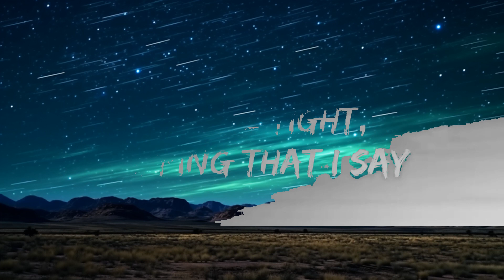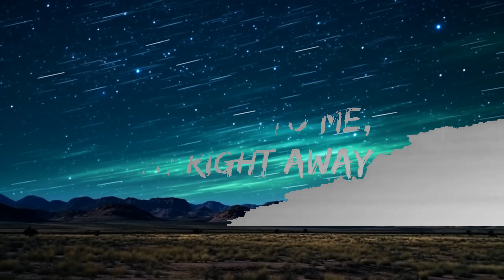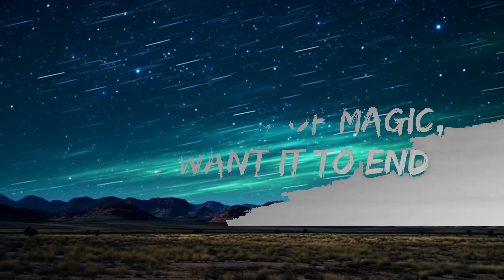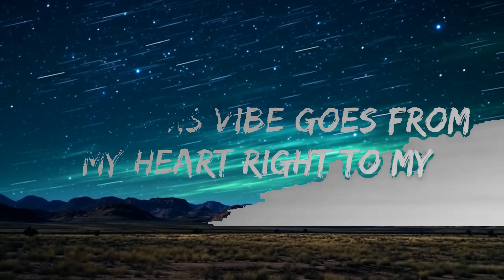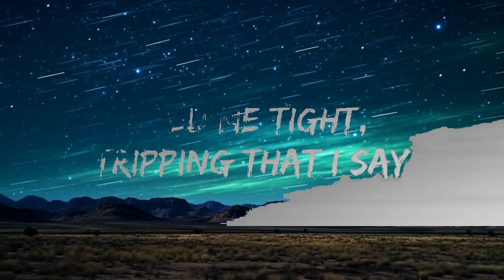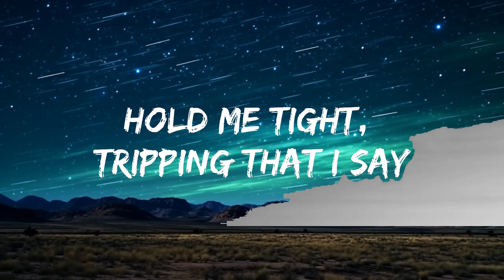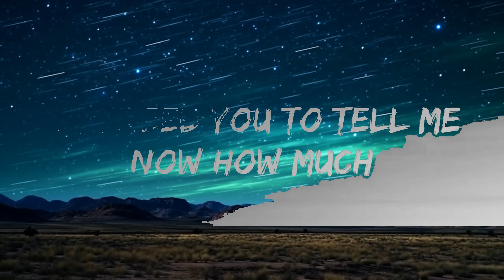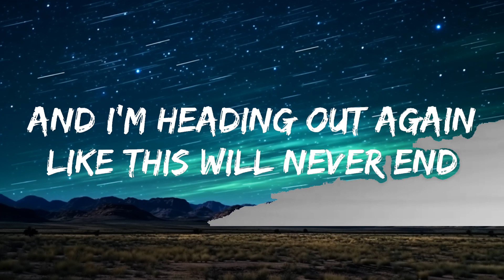1Hour | Rubayne - Into Me (Lyrics) [7clouds Release] | Domingo Leeper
🎵 Follow the official 7clouds playlist on Spotify :
​🎧 Rubayne - Into Me (Lyrics) [7clouds Release]
⏬ Download / Stream:

👉 Rubayne

☁️ 7clouds:

🎤 Lyrics:

Getting real ecstatic, I know you're a ten
It's some kind of magic, don't want it to end
And I'm heading out again like this will never end
I came here to party, we both know it right away

I feel this vibe goes from my heart right to my fingertips, my fingertips
I need you to tell me now how much you're into me, right away

You know how to play the fool, don't you
I see how you react, when I talk like that
But I play it cool, to you
I know you like to check and you can't hold it back

I see you throwing signs, hold me tight, tripping that I say
You don't drive through my mind, I don't mind that
Follow the sun and I cancel my day
Don't measure the time that we lost on the way

1Hour |  Rubayne - Into Me (Lyrics) [7clouds Release]  | Domingo Leeper
1Hour |  Rubayne - Into Me (Lyrics) [7clouds Release]  | Domingo Leeper
1Hour |  Rubayne - Into Me (Lyrics) [7clouds Release]  | Domingo Leeper
1Hour |  Rubayne - Into Me (Lyrics) [7clouds Release]  | Domingo Leeper